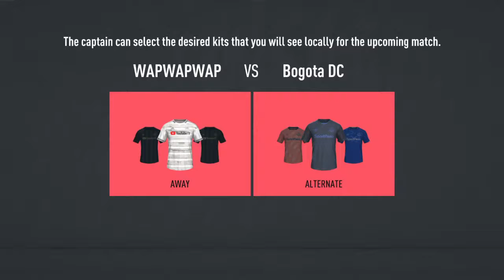esthai's Live PS4 Broadcast